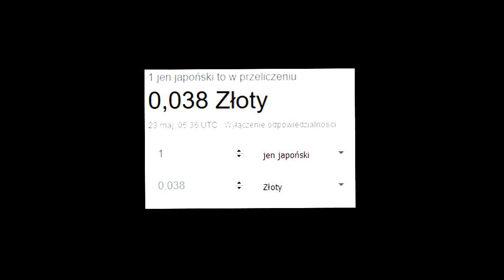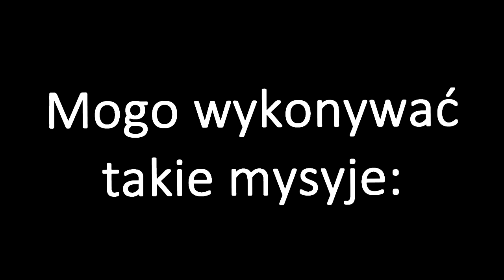Jak wyglądają rangi i misje w Naruto?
Takie tam queściki opisane zostały.